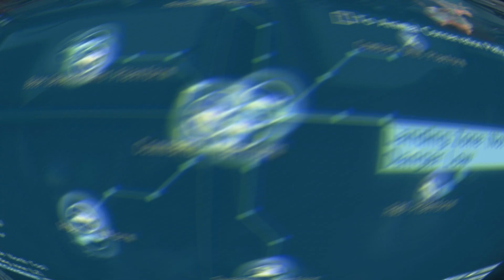انقذ النبيل - كوايت تشرب الماء من جلدها - Metal Gear Solid V #13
اتمنى يعجبكم الفيديو ولا تنسون اللايك والاشتراك في القناة وتفعيل الجرس ليصلك كل جديد .❤️
10 لايكات من فضلك

Pc specs
GPU: GeForce GTX 850M
CPU: Intel(R) Core(TM) i7-4700HQ CPU @ 2.40GHz
Memory: 16 GB RAM (15.92 GB RAM usable)
Current resolution: 1920 x 1080, 60Hz
Operating system: windows 10 pro